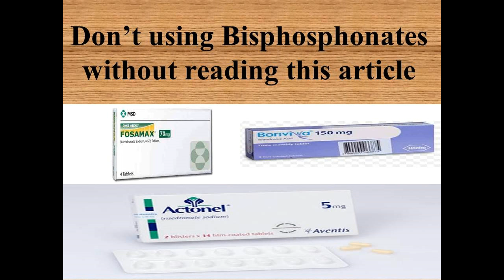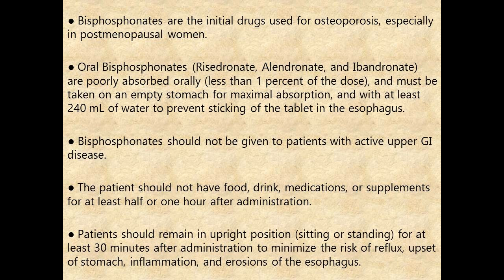pharma notes (3) Bisphosphonate precautions dr.hesham ismail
مجموعه ال bisphosphonate من اهم الادويه المعالجة لهشاشه العظام .. لكن عند استخدامها فهناك احتياطات يجب اتباعها .. نجدها في الحلقه الثالثه من سلسلة pharma notes للدكتور المتميز هشام اسماعيل ..